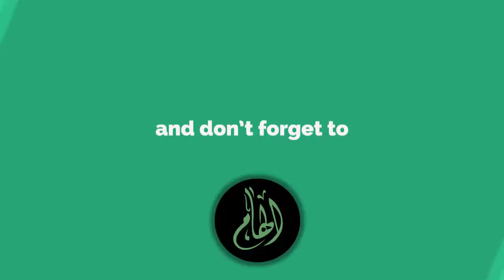Latafat/Dar e Ehsas/Dr Azhar Waheed/Wasif Khiyal/Ilhaam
"Kisafat ki sari taqat Latafat ki aik naz bhari ada say dhar ho jati hay..."
Dr. Azhar Waheed